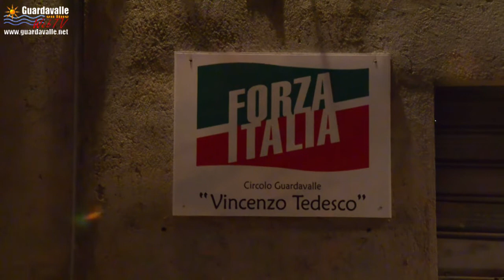Guardavalle - Intitolazione Club Forza Italia a Vincenzo Tedesco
Intitolazione del Club Forza Italia a Vincenzo Tedesco. Ideatore, fondatore, sostenitore e Coordinatore fin dall’inaugurazione avvenuta il 15 dicembre 1999. La cerimonia è avvenuta giorno 18 novembre 2017 alle 17:00, presso il locale Club, alla presenza di esponenti politici nazionali, provinciali e locali che l’hanno conosciuto, stimato e apprezzato.

Nel video gli interventi di Nicola Lucifero, Nicolantonio Montepaone e Wanda Ferro.